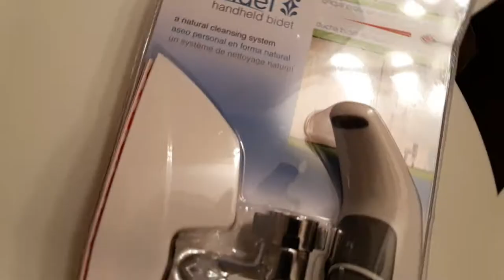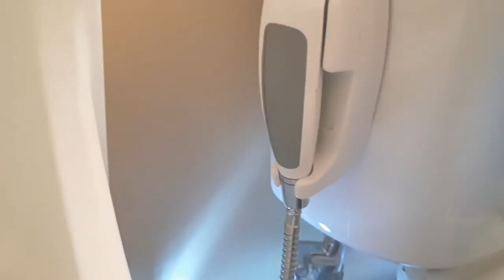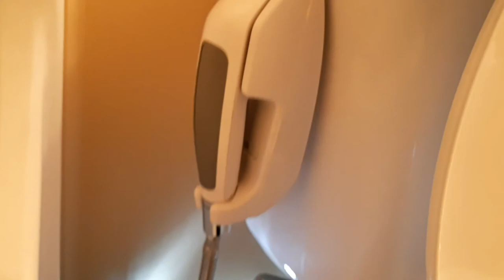How to install a toilet bidet sprayer.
This video shows you easy steps on how to install a bidet attachment.
Bidets are a great for reducing waste.
If you're looking for toilet paper alternatives, it's about time to install a bidet in your toilet.